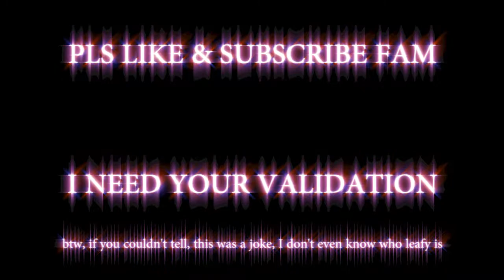BIGGEST YOUTUBE BULLY EVER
So a YouTuber named LeafyIsHere is stirring up the YouTube dramas lately, so I thought I'd have a little laugh while also giving a few quick thoughts on the upcoming Season 6 premiere of My Little Pony.  can't wait!  What are you guys hoping to see in season 6?

--- MUSIC USED ---
It's That Man Again by Tommy Handley
Our Mr. Meredith by Eric Winstone
Folli the Foal by Andrew Fenner